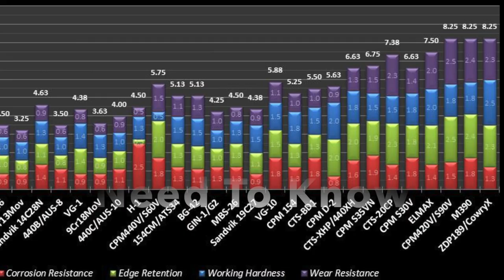Knife Basics - What You Need To Know About Knife Steels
8Cr13MoV.  14C28N.  S110V.  AUS-10.  Elimax.  LC200N.  1095.  What in the world are you supposed to make of these?   It's not just the intelligence community that has a plethora of alphabet soup, the knife world is just as bad.  But what do they mean?  Which one is best and which one is to be avoided at all costs?  Well come along and I'll see if I can't start to shed a little light on the problem, but I'll warn you right now.  The answer is no where near as straight forward as some would make it out to be.

For the charts mentioned in this video of the characteristics of various steels, go